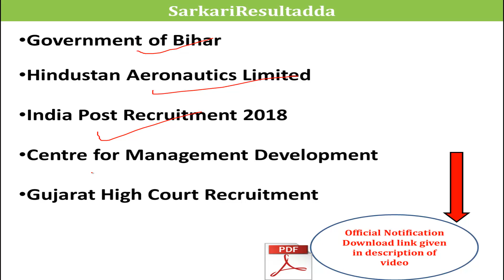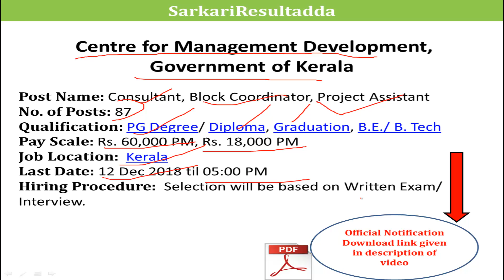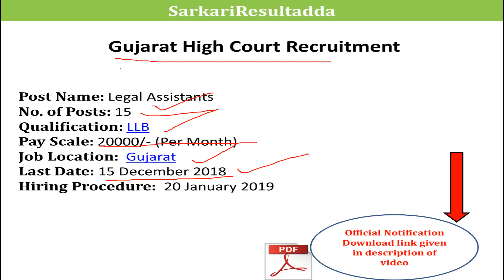Govt Jobs | Today Job News | Latest Govt Jobs 2019 | Today Recruitment |Today Vacancy